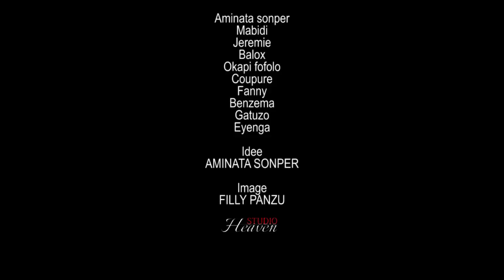GAG: MABIDI MUANA MUSALA AKABAKA TE AVC AMINATA, MABIDI, JEREMIE, BALOX, COUPURE ET LES AUTRES ♥️ 😄